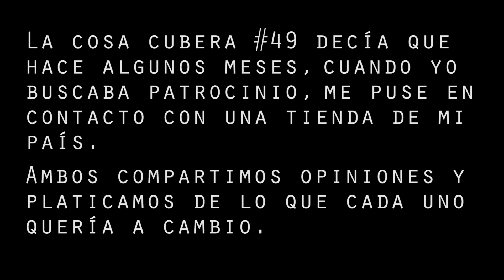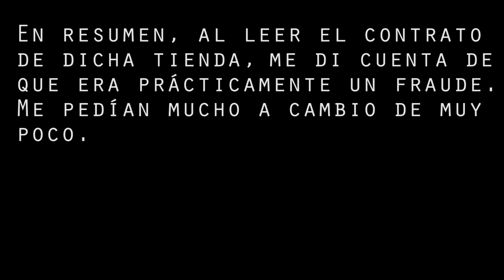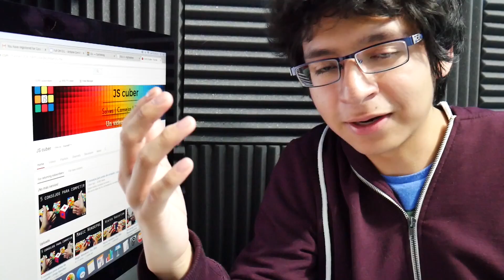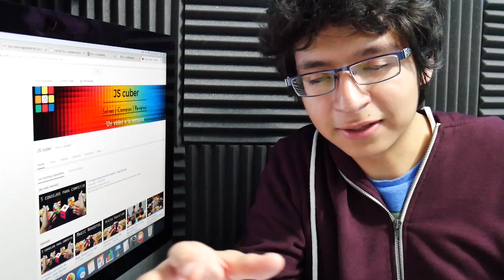50 cosas cuberas sobre mi (+ mensaje motivacional)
Espero que este video te haya hecho reir y a la vez te haya enseñado algo. Igual espero que el mensaje final te haya servido.

►Twitch (en vivo casi todos los días y beneficios para los seguidores más leales)
►Discord (por favor, lee las reglas. Debes tener vinculado tu celular)
Music final : Posthouse Tuomi - Destiny